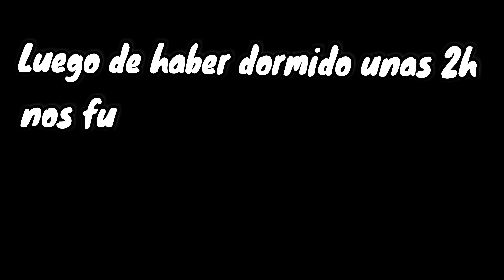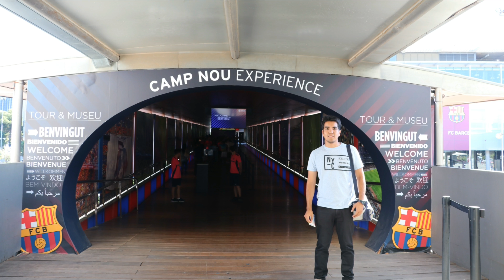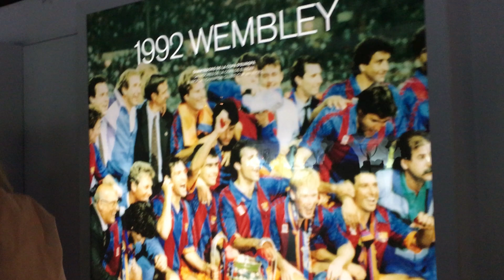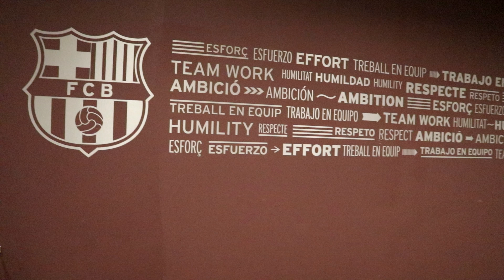BARCELONA 01 Julio | El viaje de hermanis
Barceloooona

Un día en Barcelona, la turisteada fue algo cansada porque solo habíamos dormido 2h en el aeropuerto y de ahí todo el día caminando, comiendo lo que podíamos y descansando cada cierto tiempo en algún parque que encontrábamos. Linda ciudad, se me rompió la sandalia y ganamos 2 cervezas! jajaja
Demasiado bonito :)

La mochila la dejamos en una consigna de maletas en la estación central (5.20e por 24h) muy útil para no estar cargando la mochila toooodo el día.